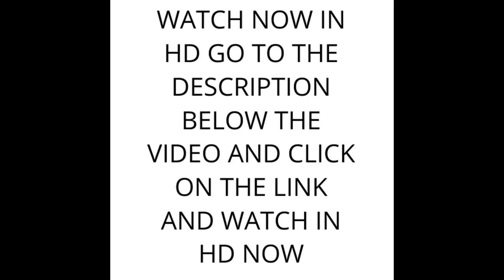WATCH AEW TRIPPLE A MEGA CHAMPIONSHIP MATCH KENNY OMEGA VS SAMMY GUEVERA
wrestling entertainment action

A world-class roster of diverse male and female wrestlers give fans a new wrestling experience for the first time in 20 years. Featuring Cody & Brandi Rhodes, The Young Bucks, Kenny Omega, Hangman Adam Page, Chris Jericho and Jon Moxley.